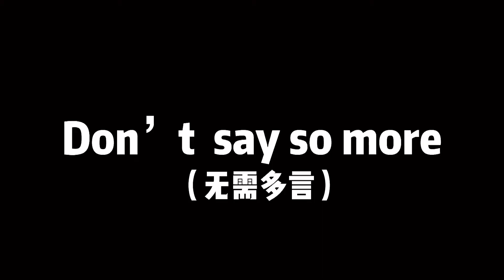How easy is it to make Scrambled Egg with Prawns over rice?做出茶餐廳的滑蛋飯竟然這麼容易？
做出茶餐廳的滑蛋飯竟然這麼容易？
How easy is it to make Scrambled Egg with Prawns over rice?

手殘黨福音！
論如何做出嫩嫩的蝦仁滑蛋飯

Easy recipe for my butter fingers!
On how to make tender scrambled egg with Prawns over rice